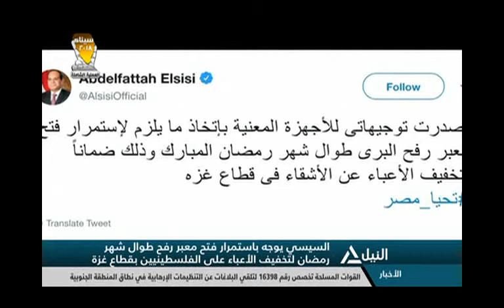نشرة اخبار العاشرة صباحاً 19-5-2018